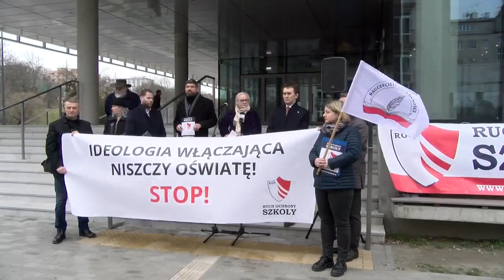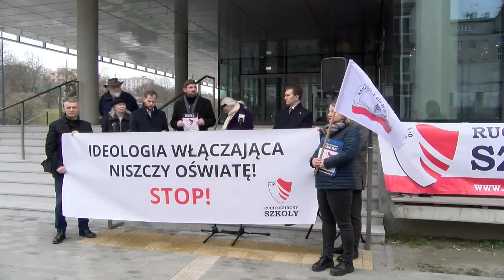Konfederacja: Rodzice i nauczyciele mówią STOP ideologicznej PSEUDOedukacji włączającej!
WolnośćTV - Na kanale znajdziecie nagrania z liderami Konfederacji między innymi:
Krzysztof Bosak, Janusz Korwin Mikke, Grzegorz Braun, Sławomir Mentzen, Konrad Berkowicz, Dobromir Sośnierz, Jakub Kulesza, Artur Dziambor, Robert Winnicki